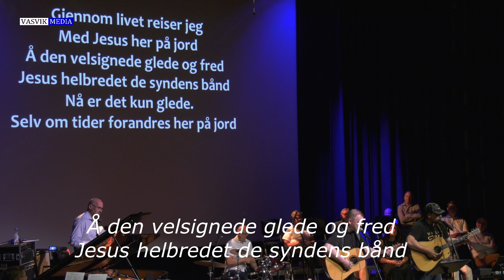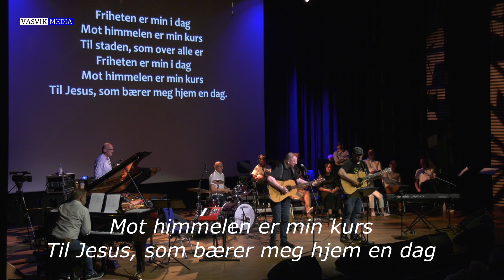(4494) Svein í Prestgarði: Til frihet satte han meg fri (TEKSTET)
Opptak fra Song og musikkhelg i Fosnavåg konserthus 3.-5. sep 2021 (8 kamera)
Arrangør: Imf Sunnmøre og P7 Kristen Riksradio.
Lydmiks levert av Torgrim Skjerdal, Kulturhuset Fosnavåg.

Musikere:
Flygel: Leif Jakobsen, Bass: Arnvid Brandal, Trommer: Leif Sindre Austnes, Synth: David Åstrøm.

Det blir arrangert Song og musikkhelg 26.-28.aug. også i 2022.

Takk til Jan Finn Farstad som filmet sammen med meg.